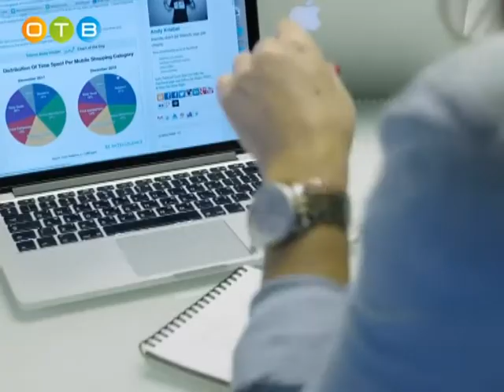Меры по противодействию коррупции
273 Федеральный Закон «О противодействии коррупции» вступил в силу 25 декабря 2008 года. В нём закреплены обязанности организаций по разработке и принятию антикоррупционных мер. У каждого предприятия должны быть сотрудники, ответственные за профилактику подобных правонарушений и за сотрудничество с правоохранительными органами. Главное – не допускать так называемые конфликты интересов. В ходе надзорной деятельности Одинцовская прокуратура периодически выявляет в действиях организаций нарушение антикоррупционного законодательства. Ситуацию разъясняет старший помощник Одинцовского городского прокурора Семён Мандраков.